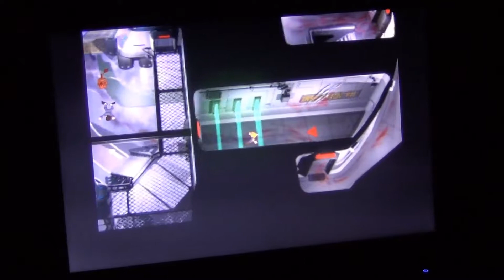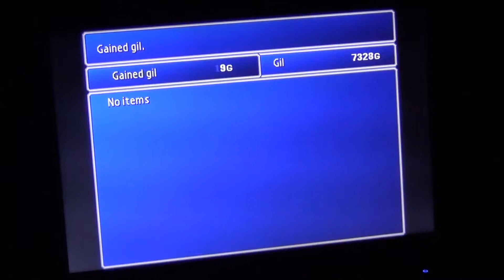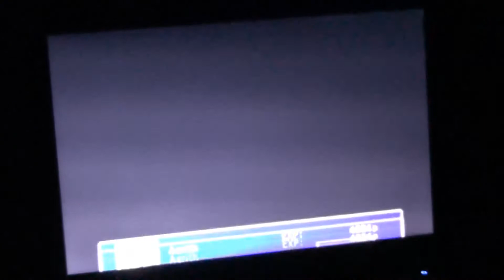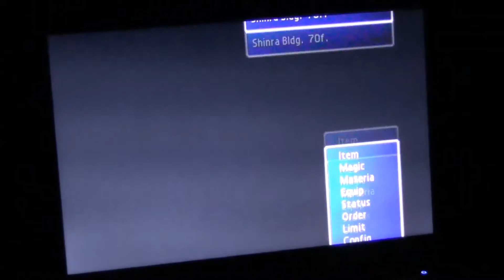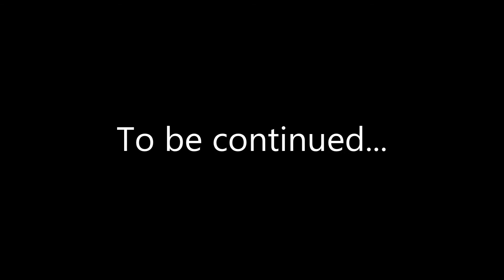Low Budget Let's Play: FFVII episode 16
In which I fumble my way through FFVII using a video camera and Windows Movie Maker. Please don't take me seriously.

This episode I fuck up a lot while we escape Shinra.